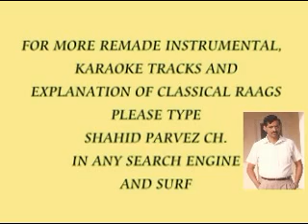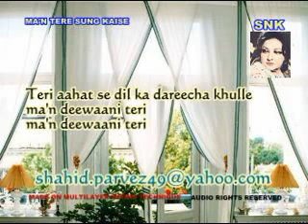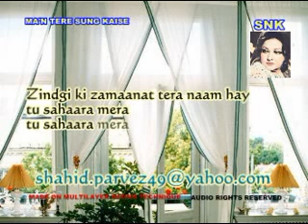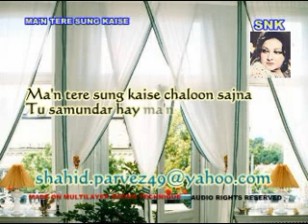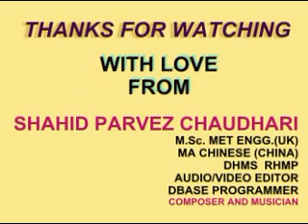MAN TERE SUNG KAISE INSTRUMENTAL BY SHAHID PARVEZ CH